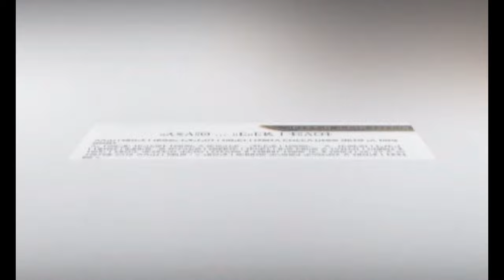ahidous " asklou nayt nddir 2018 مجموعة اسكلو نايت انضير لفن احيدوس الحاجب